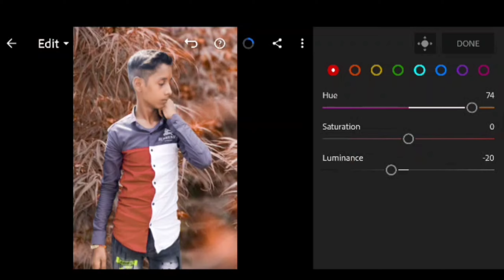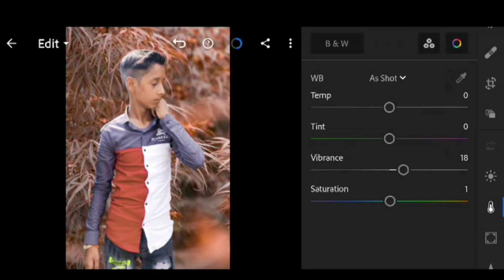How to Edit photos editing Tutorial by picsart alon boy background change // Aditya editz